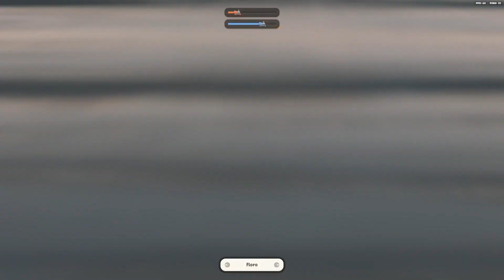Challenges - Party Animals Part 29 W/ Jack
Friends.